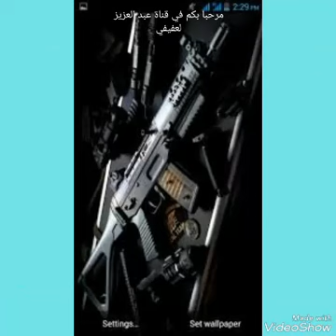أقوى الرشاشات على وجه الارض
أفضل أنواع الرشاشات على وجه الارض